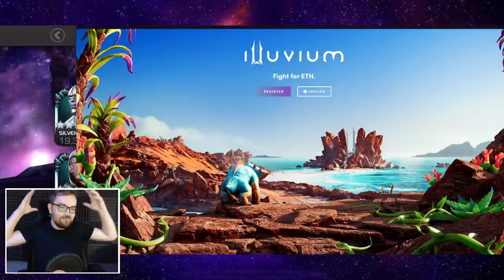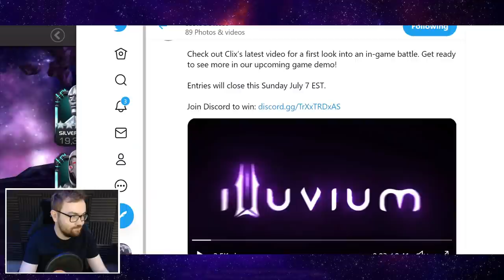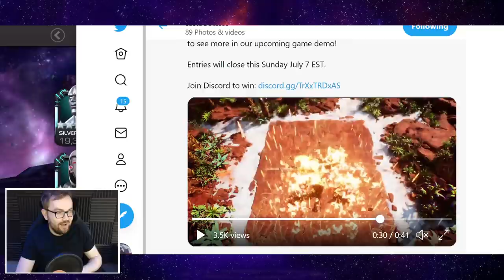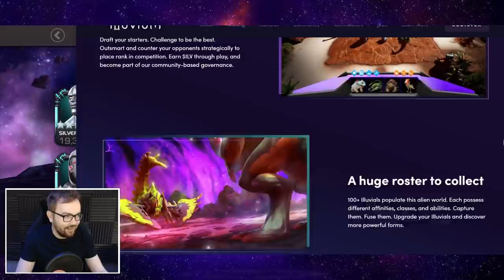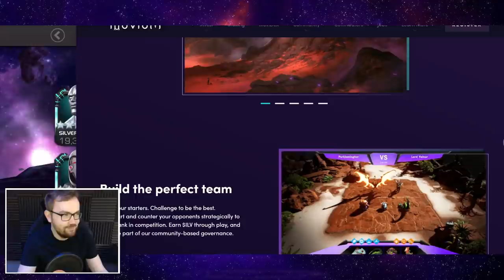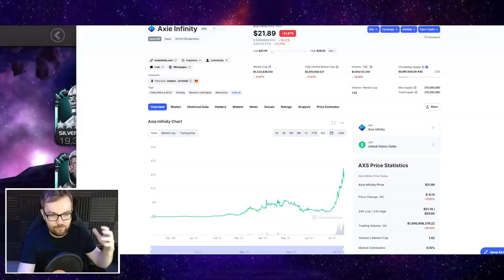The State Of Free To Play Gaming & The Future of Crypto Blockchain "Play To Earn" Games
Today I want to talk about the state of Free To Play mobile gaming and the future of crypto blockchain play to earn games, a new wildwest is emerging and it's going to be an absolute clown fiesta of a ride, come join me on my new channel if you want to dive all the way to the bottom of the rabbit hole on this one =)

▼ Seatinmanoflegends Links